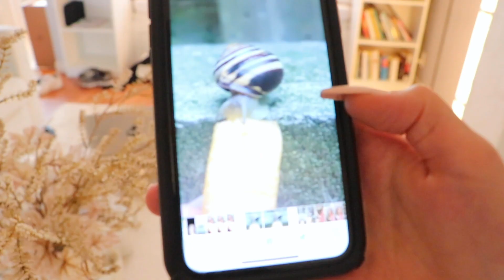JE LA SURPRENDS AVEC UN ESCARGOT GÉANT !!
Commentes "🐌" si tu lis ça !

Les personnes dans cette vidéo :

Romy Victory - @romyvictory
Jahan Tea - @jahantea
Margo : @margo.melancon
Tianna : @urbestchamp
Fatima : @fatimalrb
Hugo : @gogodor
Arthur : @villaret_a
Ryan : @itsbilibophey